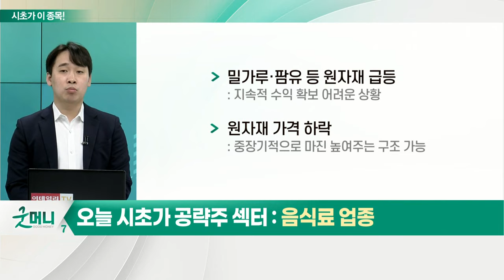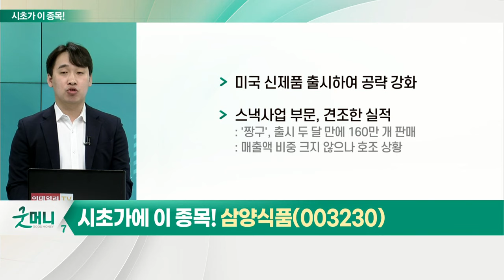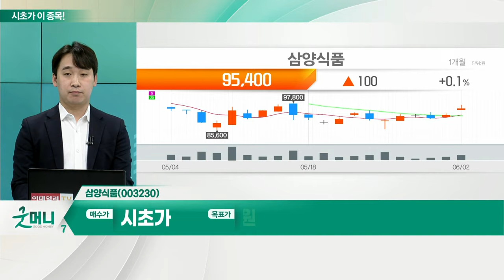삼양식품(003230)... 음식료 업종_시초가에 이 종목 (20220603)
음식료 업종
- 라면 제조 3社 1분기 실적 컨센서스 상회
- 지난해 10년 만에 라면 가격 인상
- 2분기부터 이익 감소 가능성 존재
- 밀가루·팜유 등 원자재 급등
- 원자재 가격 하락
- 5월 라면 수출액 7,597만 달러… 사상 최대
- 국내 수출 60% 차지하는 삼양식품
- 2분기 라면 수출 업체 실적 기대감 증가

- 1분기 매출 2,022억 원… 전년대비 44%↑ 1분기 영업이익 245억 원…전년대비 71%↑
- 면/스낵 수출 매출 전년 대비 71%↑… 예상치 상회
- 내수 매출액 21% 증가로 외형 성장
- 5월 국내 라면 수출액 최고 실적
- 2분기부터 원가 상승 부담 두드러질 전망
- 기존 주력 브랜드의 파생 신제품 판매 호조 및 리오프닝으로 수요 증가
- 밀양 신공장 5월부터 가동
- 2분기부터 원가 상승 부담 예상
- 매출 믹스 변화·원화 약세 기조로 수출 판매 단가↑
- 미국 신제품 출시하여 공략 강화
- 스낵사업 부문, 견조한 실적
- ESG 경영 개선 중
- 대관령우유·삼양우유 생산하던 강원도 문막공장 폐쇄
-지주사 삼양내츄럴스의 농산물 공급과 후레이크 제조사업 부문 양수
- 라면 제조 공정의 원료 공급부터 일관 체계 구축